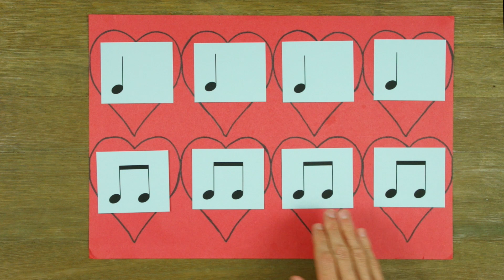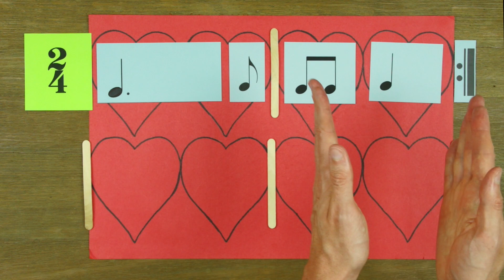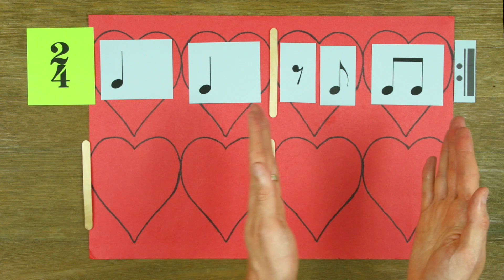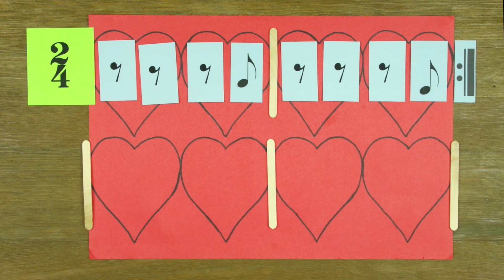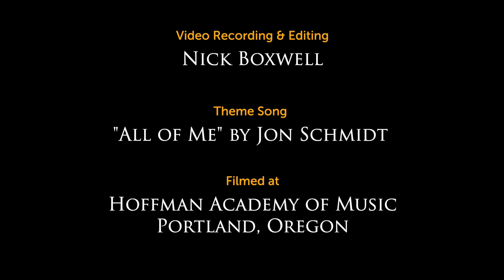Counting Rhythms with Our Rhythm Challenge - Eighth Rests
In this lesson, we're learning a new, more-advanced method for counting the beat while reading rhythms. This method is called counting a subdivided beat. In music, subdividing a beat means splitting it into equal parts.

Once you know this more advanced method for counting rhythms, you'll be ready for accurately performing even more advanced rhythms.

👋 Say hello on SOCIAL MEDIA and share your piano photos and videos with HoffmanAcademy